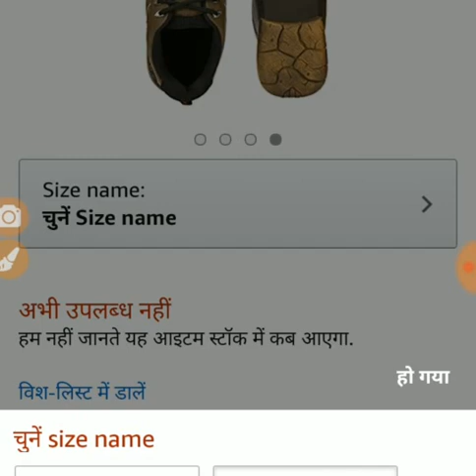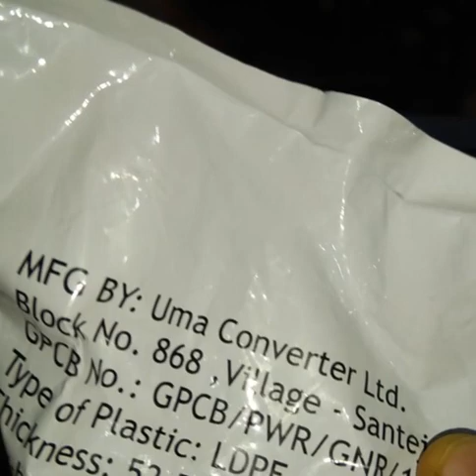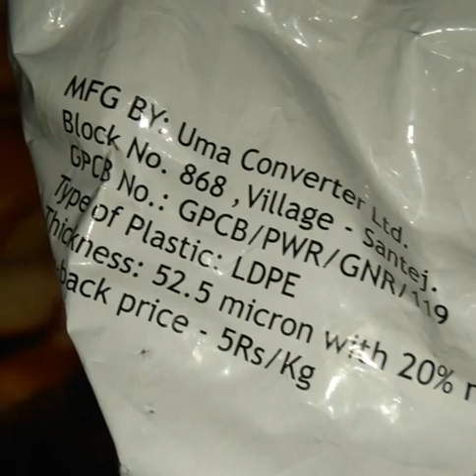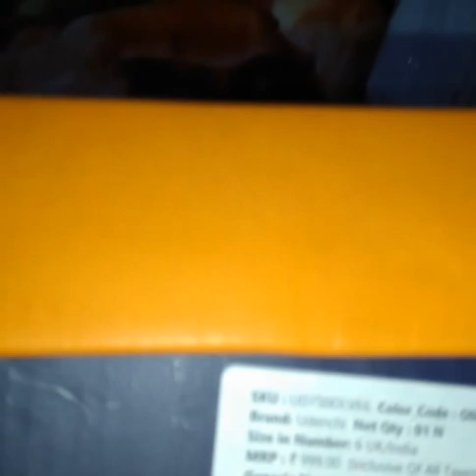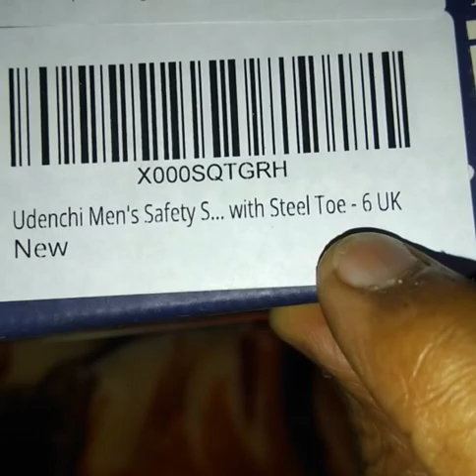Udenchi Men's Safety Shoes with Steel Toe - 6 UK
विवरण

Accentuate your look wearing these fashionable Steel Toe Safety Shoes by Udenchi. Flexible and hard wearing, the sole of this pair will keep your feet comfortable all day long. Team these Safety Shoes with any attire to receive compliments from onlookers. These shoes are durable and just perfect for regular wear.

कम देखें

विशेषताएं और विवरण

High strength, abrasion resistant and breathable Synthetic Leather

Light weight shoe that provides optimum safety and comfort

Reduce the loss of concentration due to fatigue at work floor

Characteristics:Antislip,Oil Resistant,Steel Toe Cap -200 J

Extremely Light Weight

प्रोडक्ट सूचना​

विभागMenनिर्माताUdenchiआइटम भाग संख्याUD750OLIVE6पैकेज डाइमेन्शन32.3 x 19.4 x 11.4 cm; 1.3 kgASINB077TY78MXबेस्ट सेलर्स रैंक7985